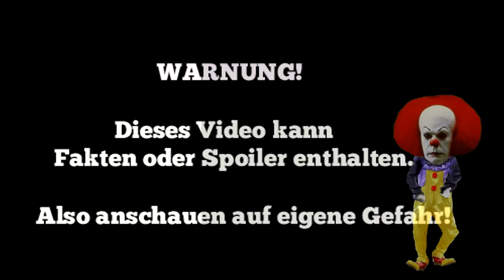ES / IT | KRITIK & REVIEW | 1990 vs. 2017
Pennywise aus ES 19990 tretet gegen ES 2017 an! Wer gewinnt wohl? - IT 2017 - REVIEW - ESDERFILM Ab 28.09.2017 nur im Kino - Warner Bros. Deutschland - Regie: Tommy Lee Wallace - Andres Muscietti

Info: ES 2 kehrt im Jahre 2019 zurück! Wegen erfolgreichsten Horrorfilm-Kinostart